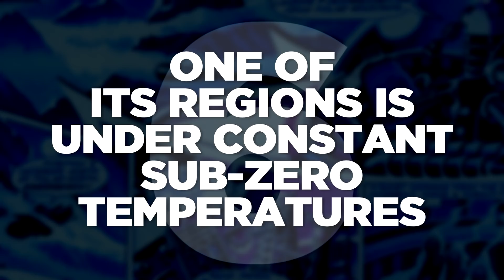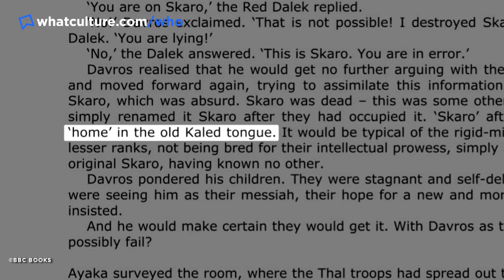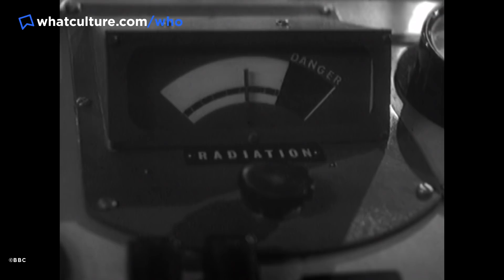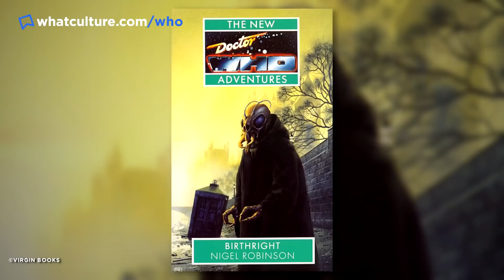Doctor Who: 10 Secrets Of Skaro You Need To Know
Skaro: home of the Daleks, war-torn battleground, and the Doctor's most HATED holiday location.